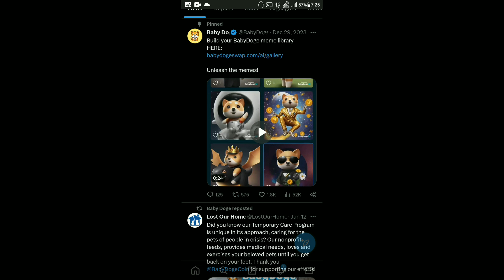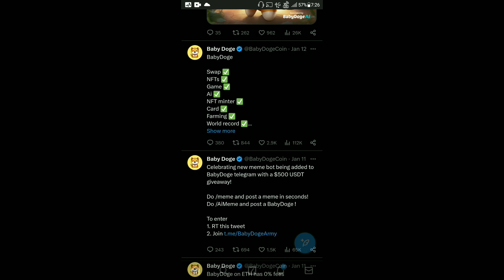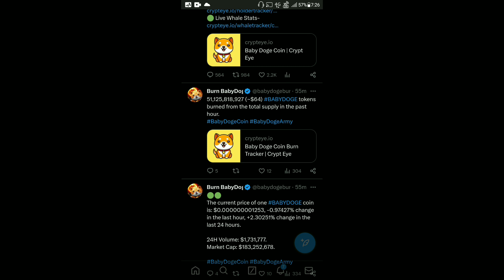Baby Dogecoin News Today | 3.1 Trillion Burn | BabyDoge Coin Price 100X | Binance Listing